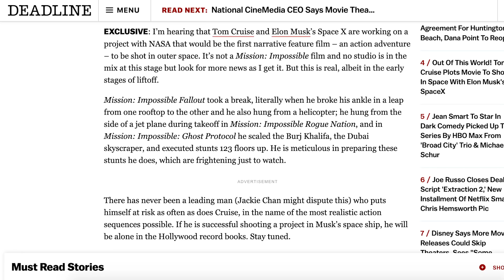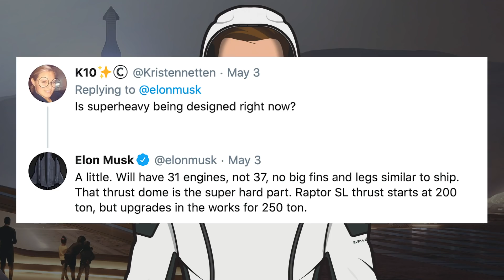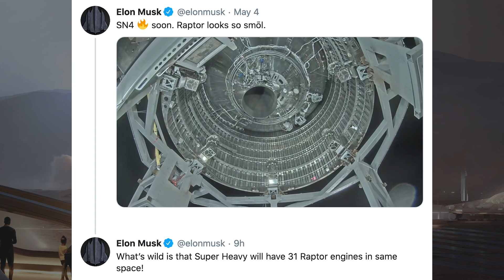SpaceX Starship Updates! SN4 Static Fire Testing! SN5 Build, Tom Cruise, Musk Updates! TheSpaceXShow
Welcome to the latest Starship Updates video from TheSpaceXFans. Today’s episode is exciting, we have some news about a SpaceX and Tom Cruise partnership, plus some other updates from Elon Musk. We also have successful static fire testing of the Starship SN4 tank, plus other Boca Chica updates and Starship SN5 construction continues. Sit back and enjoy!

SpacePadreIsle. Twitter. SpacePadreIsle. May 3, 2020.

Musk, Elon. Twitter. Elon Musk. May 4, 2020.

@BocaChicaGal. Replay: Starship SN4 Fueling Test From SpaceX's Boca Chica Launch Site. YouTube. NASASpaceFlight. May 3, 2020.

@BocaChicaGal. Starship SN4 Successful Static Fire at SpaceX's Boca Chica Launch Site. YouTube. NASASpaceFlight. May 5, 2020.

Adamy, Rafael. Aseembly siagram v5.8. Twitter. Rafael Adamy. May 4, 2020.